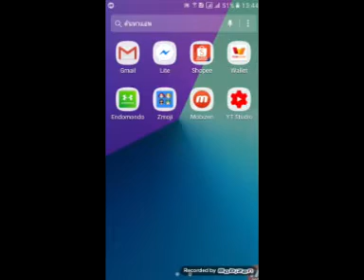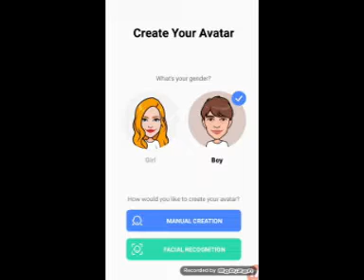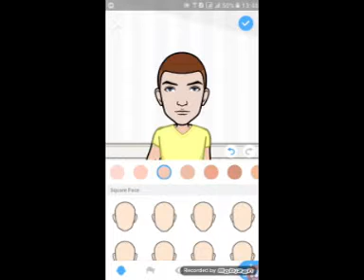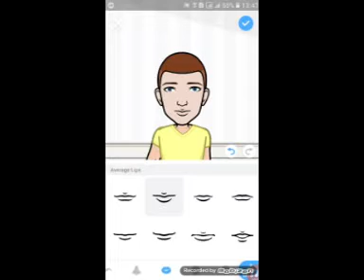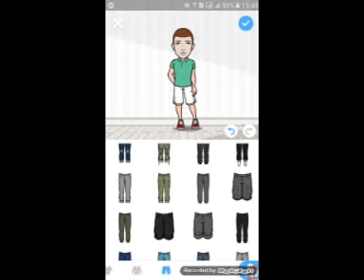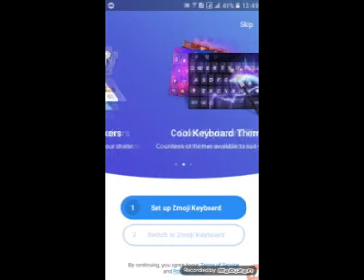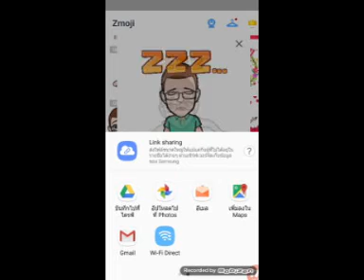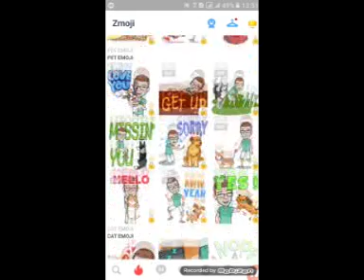รีวิวแอพพลิเคชั่น โทรศัพท์มือถือ แอพสร้างอิโมจิ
สวัสดีครับ...ลุงอยากมานำเสนอ แอพพลิเคชั่น ในมือถือที่น่าสนใจ ลุงจะเน้นเพื่อไปใช้ในงาน Graphic Design นะครับ เผื่อเพื่อนๆพี่ๆน้องๆ จะนำไปใช้งานได้
วันนี้นำเสนอด้วยapp สร้างตัวการ์ตูนคาแลคเตอร์ของตัวเอง ที่ชื่อว่า Zmoji ลองติดตามรับชมได้นะครับ